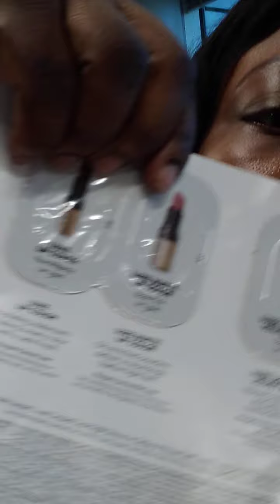Good morning, Bobbi Brown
GRWM, bobbibrown, beach fragrance,